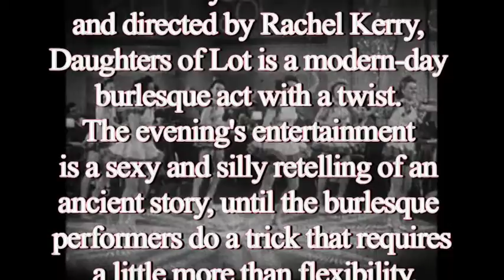Brain Melt Consortium Presents Daughters of Lot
On Saturday, October 30th, Brain Melt Consortium is producing a staged reading of the play Daughters of Lot by Alexis Roblan. Directed by Rachel Kerry, Daughters of Lot is A modern-day burlesque act with a twist. The evening's entertainment is a sexy and silly retelling of an ancient story, until the burlesque performers do a trick that requires a little more than flexibility, summoning the ancient characters of their story into reality.

This reading will serve as the inaugural event by Brain Melt Consortium, a multi-dimensional media arts group interested in creating projects that engage audiences in new and evocative ways. Through a variety of platforms -- including theatre, web series, experimental music, ETC -- BMC hopes to create art that expresses a sincere joy in its creation, while exploring new ways to stimulate (and overstimulate) the senses. "Senses" include: sight, touch, sound, taste, smell, humor, mind, body, sixth, and so on.